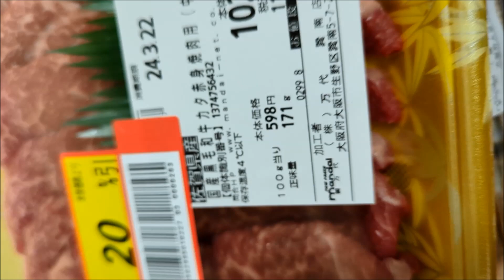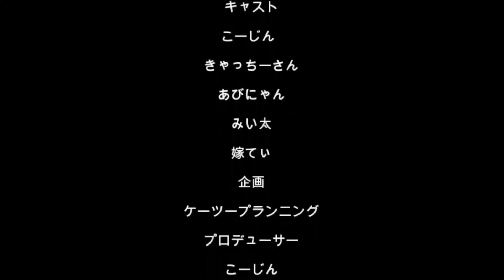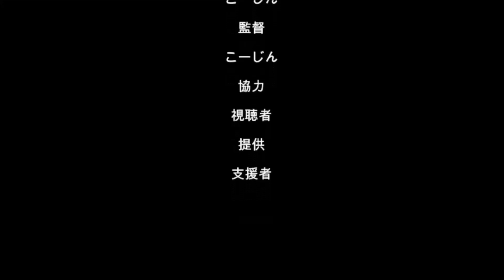20240321今日の夕食、サーロインステーキ、ブラックタイガーも焼きましたよ（´・ω・`）